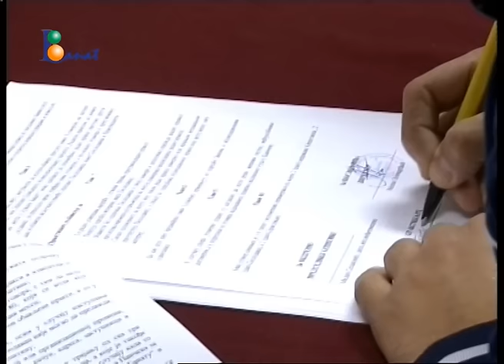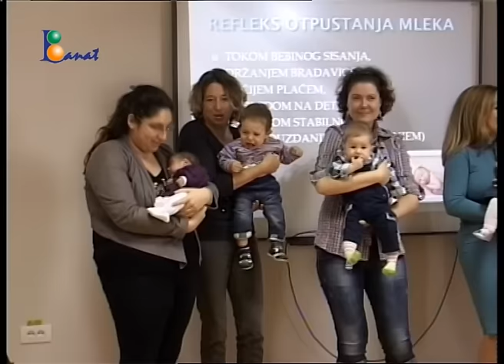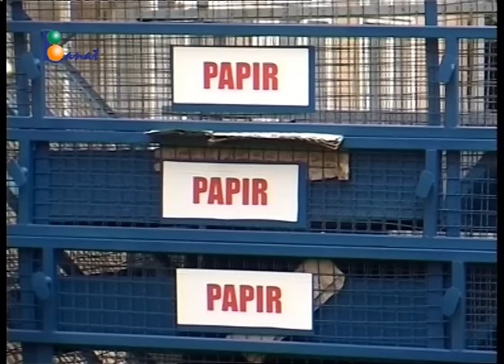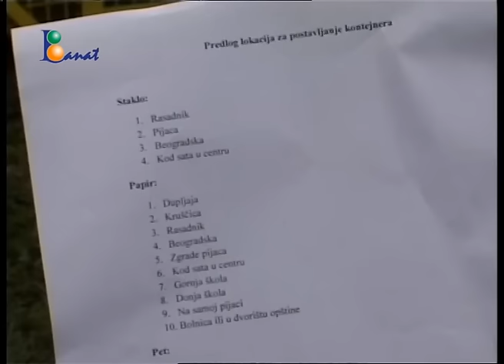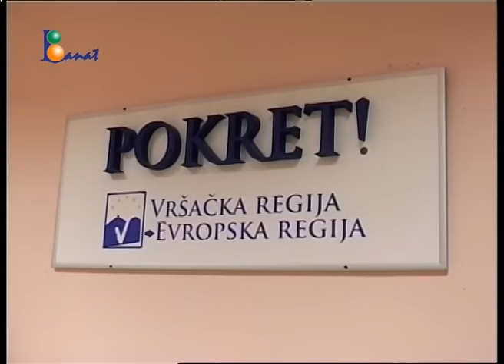TV BANAT ŽURNAL 30. septembar 2015.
Vesti dana

• Poznati proizvođač donjeg veša  Kompanija "Jasmil" iz Arilja, u svom proizvodnom pogonu u Plandištu , potpisala  ugovore sa nezaposlenim licima  o strucnoj praksi

• Nacionalna nedelja dojenja  obeležena je po četvrti put i u Domu zdravlja u Vršcu sa ciljem jačanja društvene svesti o značaju i prednostima dojenja i obezbeđivanja podrške dojenju

• Zaposleni  u “Hemofarmu” sakupili su oko 600 kilograma plastičnih čepova za Udruženje paraplegičara i kvadriplegičara Banata

• U Beloj Crkvi i naseljenim mestima opstine  uskoro će stanovnicima biti na raspolaganju još 23 kontejnera za papir , staklo i plastiku

• Posle hiperhlorisanja instalacija I tri uzastopna uzeta uzorka iz vodovoda , potvrdjeno da je  voda u Parti ispravna I može da se koristi za piće.

• Skolama sa područja opštine Bela Crkva opredeljeno  2,1 milion dinara više od planiranog koji  će se  koristiti u zavisnosti od prioriteta za obnovu fasada,
      nabavku novih učila ili za grejanje

• U Osnovnoj skoli “Koriolan Doban” u Kuštilju iz sredstava samodoprinosa
      izvedeni radovi na sanaciji parketa u fiskulturnoj sali

• 1 oktobra u Srbiji  ujutru oblačno od sredine dana pretežno sunčano i toplije. Vetar slab, istočnih pravaca. Najniža temperatura od 7 do 12°C, najviša dnevna od 16 do 20°C.U Vrscu  jutarnja  8 najvisa dnevna 19 stepeni